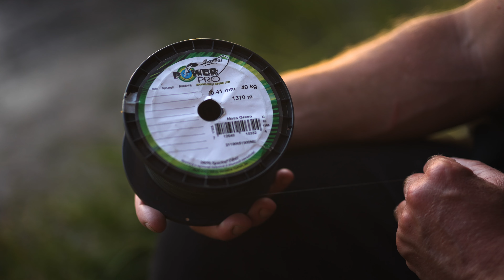Alijn Danau over hoofdlijn keuze – PowerPro braid | Shimano Tribal Europe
In deze video is Alijn Danau op Rainbow Lake en legt je alles uit over hoofdlijn keuze. In Alijn’s geval is dat gevlochten lijn van PowerPro. Waarom kiest hij deze lijn en waar gebruikt hij die voor. Wat zijn de voordelen, tips & tricks voor het gebruik in jouw visserij etc. Kortom - check nu de video en kom alles te weten over gevlochten hoofdlijnen voor het karpervissen.

Over PowerPro
PowerPro is een bekend merk binnen de gevlochten lijnen en wordt wereldwijd door talloze vissers gebruikt. Kwaliteit en betrouwbaarheid zijn de eigenschappen die deze lijn onderscheidend maken! PowerPro wordt volledig in haar eigen fabriek geproduceerd en Shimano is eigenaar van dit Amerikaanse merk.